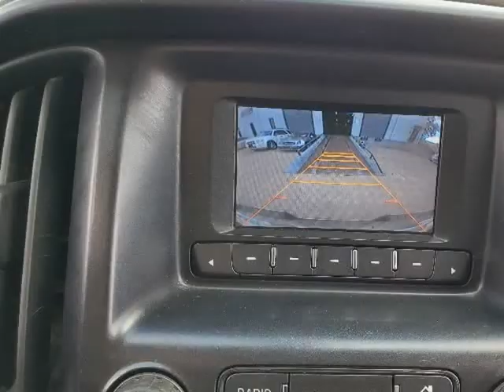2015 Chevrolet Colorado 2WD Ext Cab 128.3" WT (CARROLLTON, Texas)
PROSPERITY MOTORS
2334 APOLLO CIR
CARROLLTON